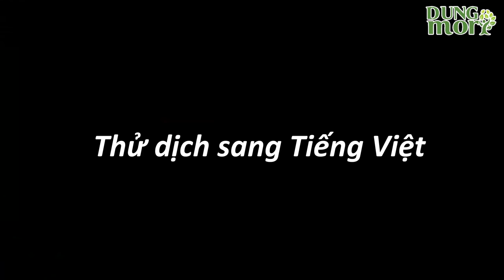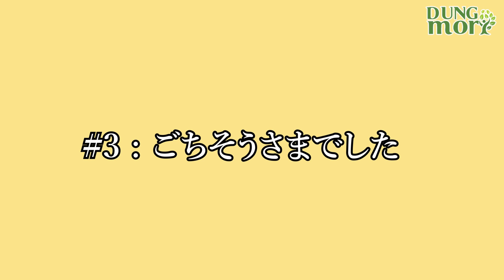#1 So sánh tiếng Nhật và tiếng Việt (Dũng Mori & Samuraichan)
So sánh tiếng Nhật và tiếng Việt
Cùng tìm ra sự khác nhau giữa tiếng nhật và tiếng việt với sự tham gia của cô thanh và anh chàng Samurai chan nhé.